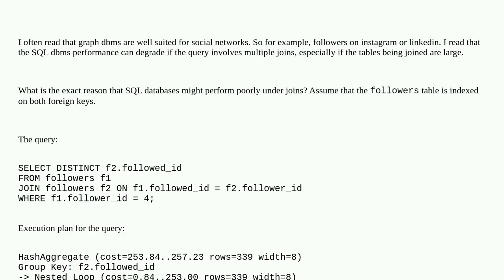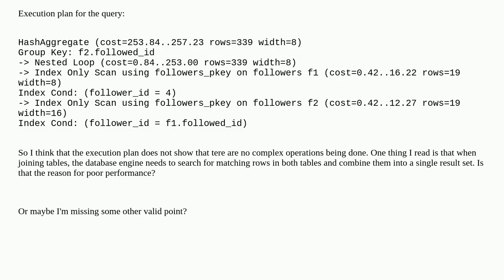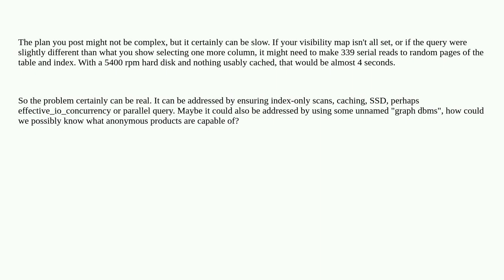What is the reason for the graph dbms being better at friend-of-a-friend queries than relational ...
What is the reason for the graph dbms being better at friend-of-a-friend queries than relational dbms?

A special thanks goes out to the community

  relational-theory postgresql graph